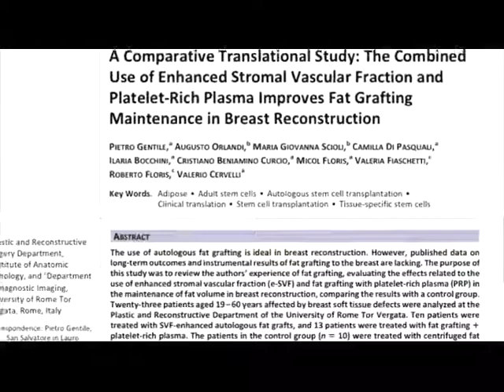Mammella 3° INTERVISTA SCHEDA 6 x264